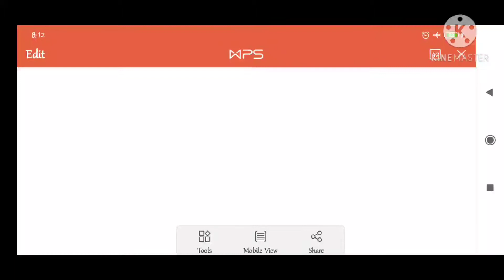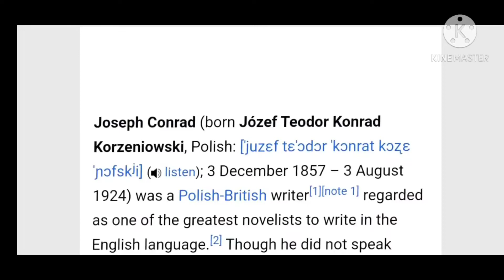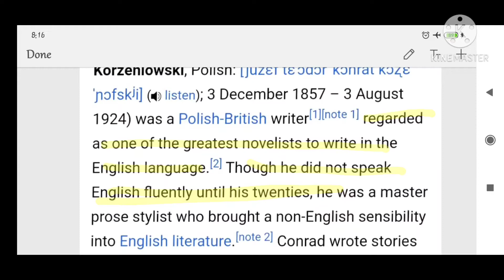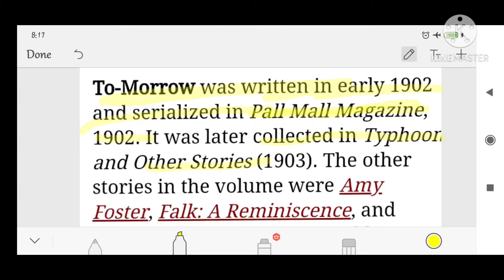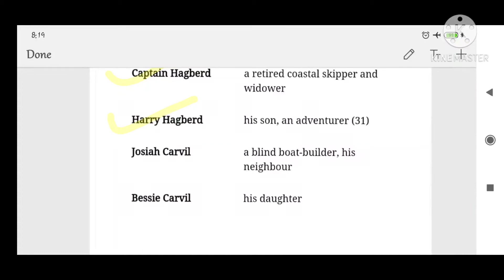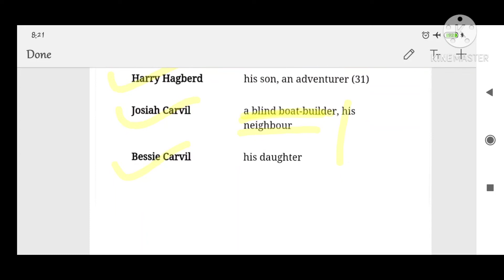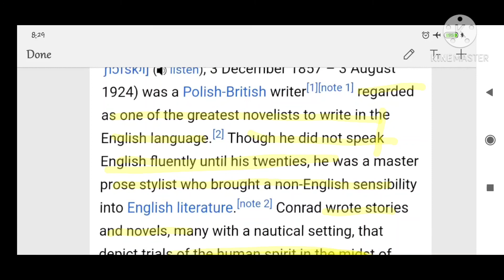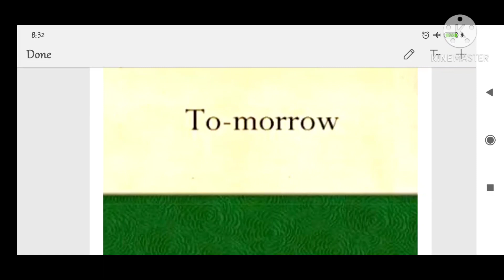To morrow English literature class 12 short story